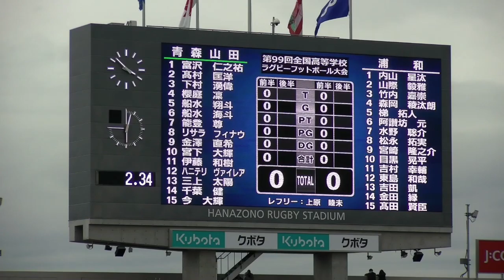青森山田vs浦和‹前半›：第99回全国高校ラグビー大会 2019-20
エキサイティングな大熱戦。2回戦屈指の好試合。青森山田vs埼玉・県浦和。令和元年度、第99回全国高校ラグビー大会。GZ-GY980